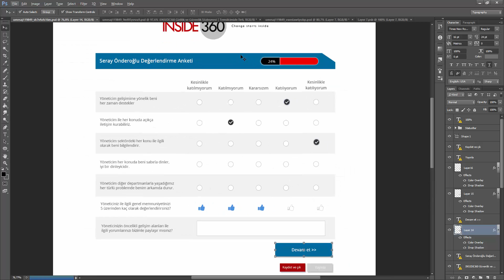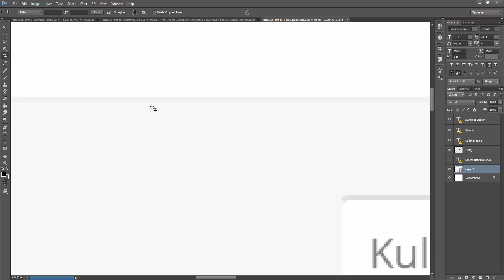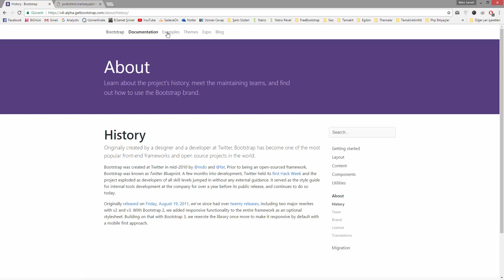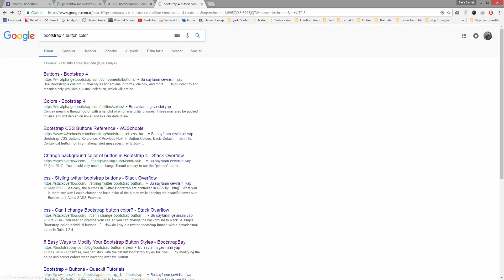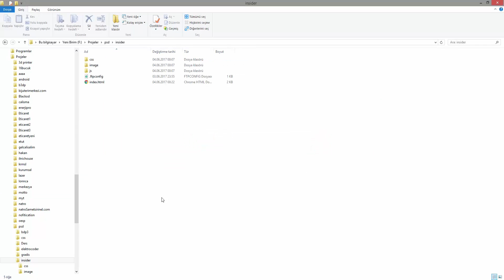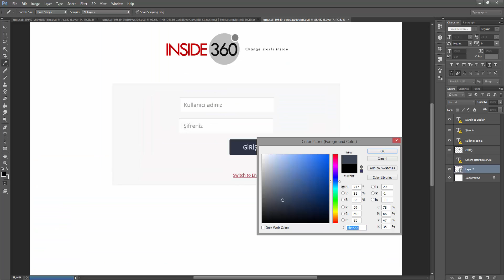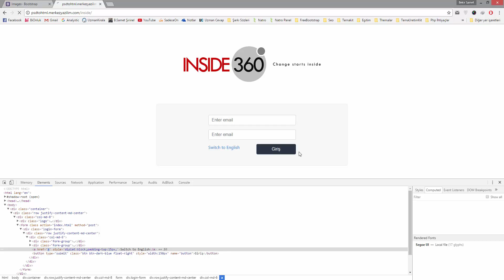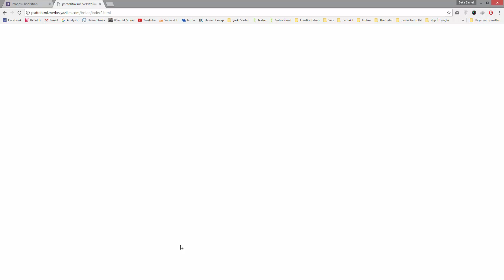PSD to HTML Dersleri - Ders 1 - Bootstrap 4 ile responsive bir dünyaya giriş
Bu ve bunun gibi bir çok psd to html derslerini incelemek ve daha fazla tecrübe kazanmak için aşağıdaki linkten udemy eğitim setimi satılın alabilirsiniz :